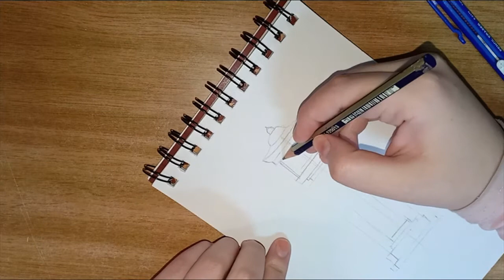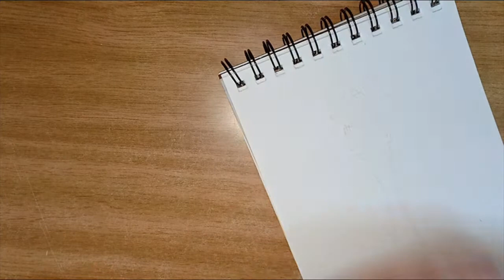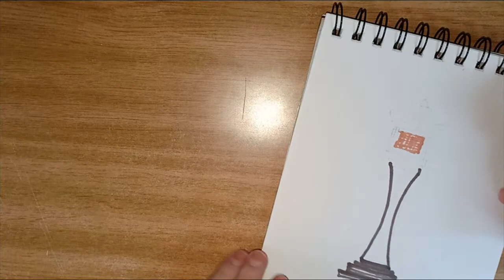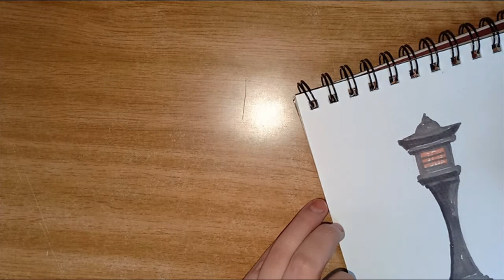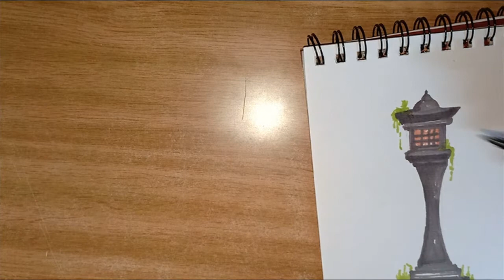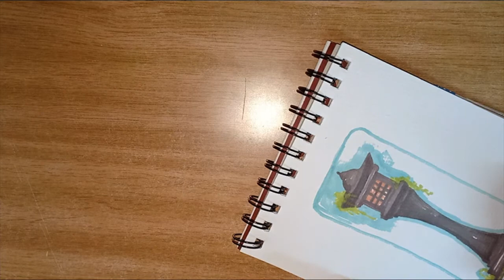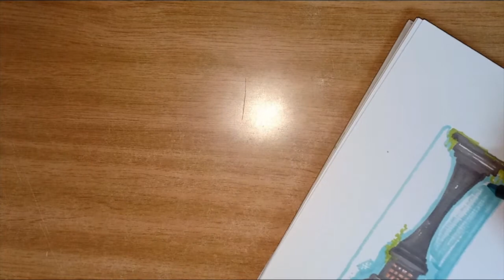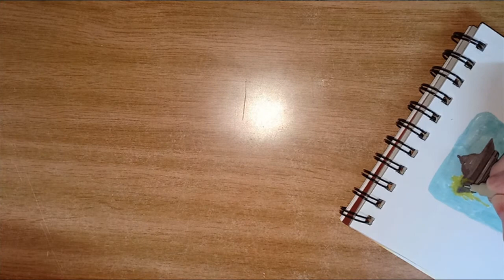Simple Japanese lantern using Markers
I've been obsessed with these lanterns for a while now and I a bunch of sketches and drawings for different kinds, this is one of them.